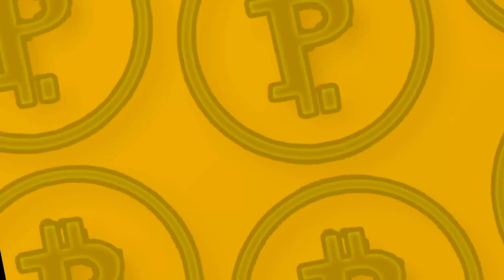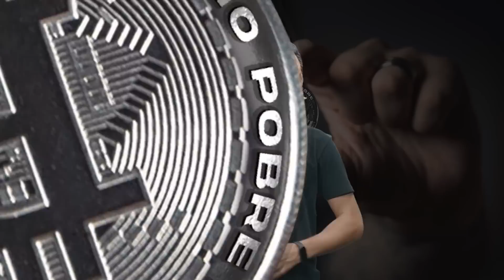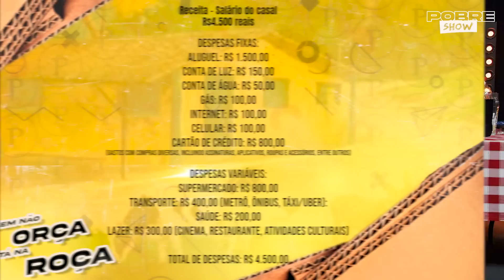WILLIAM RIBEIRO - Pobre Show #05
WILLIAM RIBEIRO - POBRE SHOW com PRIMO POBRE #05

O Pobre Show é um novo e divertido formato, que mistura a conversa descontraída típica dos podcasts com elementos de programa de televisão e entretenimento.

No episódio de hoje recebemos o William Ribeiro e aprendemos bastante!

Deixe nos comentários o que você achou e quem você gostaria de ver no pobre show.

Todos são bem vindos no Pobre Show. Nosso papo sempre será sobre o que há de bom, engraçado e humano em cada um, ricos ou pobres.

Rede social do convidado:  @DinheiroComVoce

Fala Galera e Dias de Glória:
Mande seu vídeo de até 60 segundos na horizontal para o whats